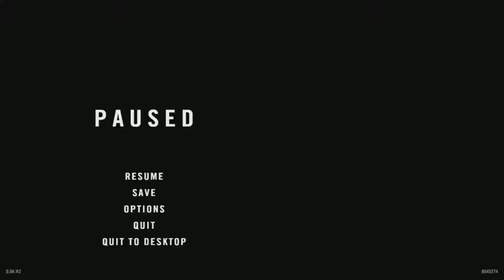Lets Play Stranded Deep S3 #018 Die Rückker German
das ist die Dritt letzte folge von Stranded Deep

D-R-A-N-T-U-B-A-K-I-S-L-P

Spiel Info:

Stranded Deep

Nach einem Flugzeug absturts finden wir uns unter wasser wieder und dann müssen wir auf inseln überleben.

Publisher

Releas
23. Januar 2015

D-R-A-N-T-U-B-A-K-I-S-L-P

S-U-P-P-O-R-T

D-A-N-T-U-B-A-K-I-S-L-P---

G-Ü-N-S-T-I-G—G-A-M-E-S

D-A-N-T-U-B-A-K-I-S-L-P---

M-O-T-T-O---